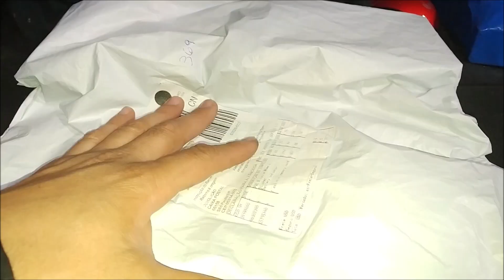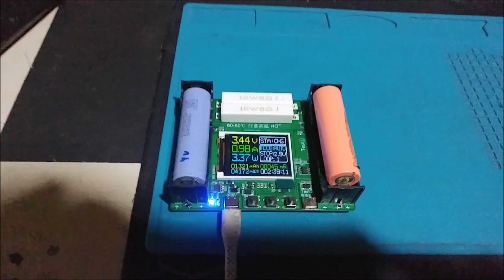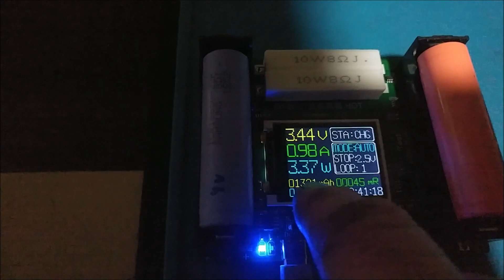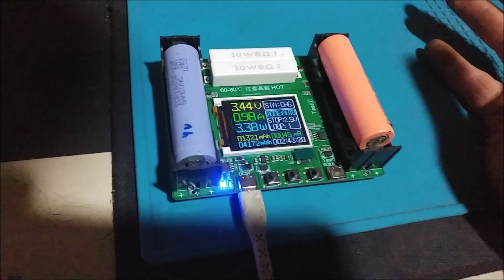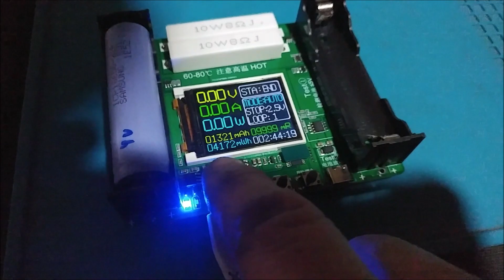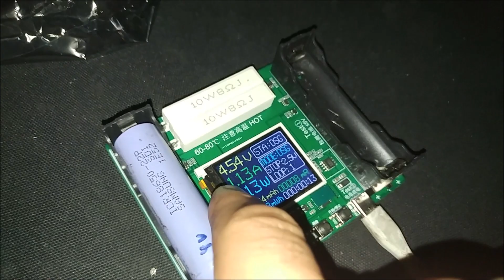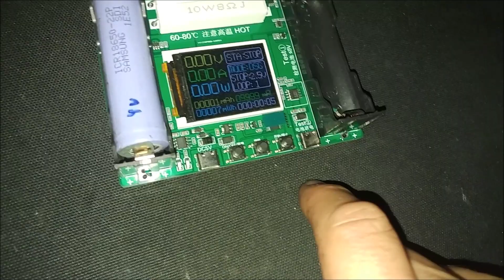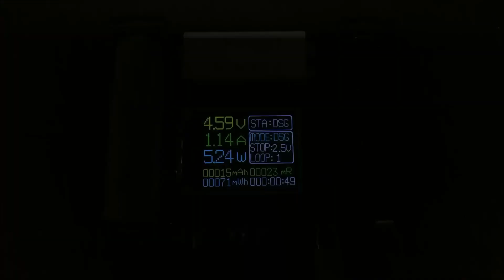UNBOXING Testador de Bateria 18650 Display LCD Lithum Detector Capacidade Batery Tester ALIEXPRESS